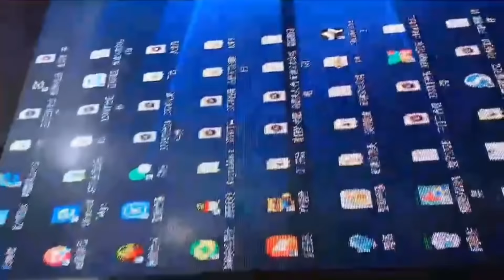阿欢和@LaoFei 做直播墙的幕后故事，边干活边闲聊，果然是兄弟齐心，其利断金！【乡情阿欢】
欢迎来到农人DJ阿欢的世界
请让我化作微笑抚摸着你的脸庞，
用正能量温暖你的内心！
感受不一样的农村生活
品味别样的人生百态
这样的直播背景墙好看吧，阿欢和兄弟们太给力了，一晚上就做好了
阿欢和@农人老肥做直播墙的幕后故事，边干活边闲聊，果然是兄弟齐心，其利断金！【乡情阿欢】